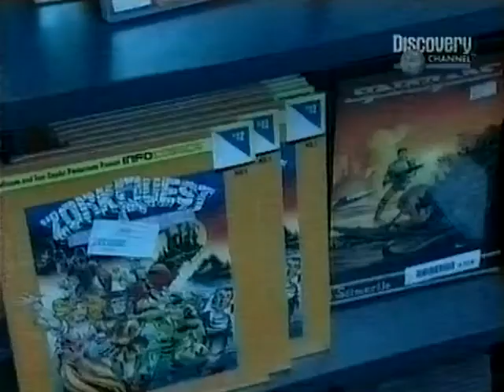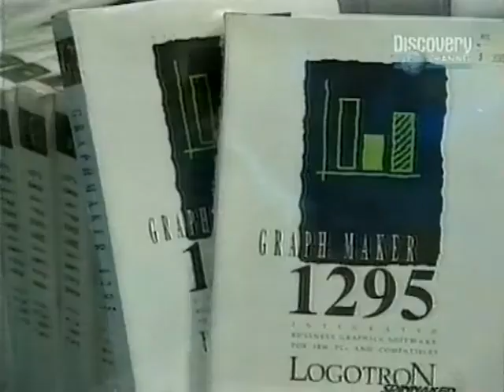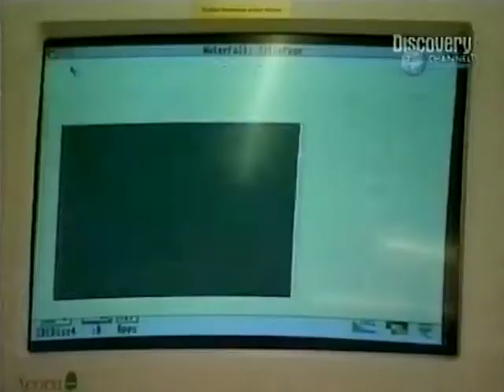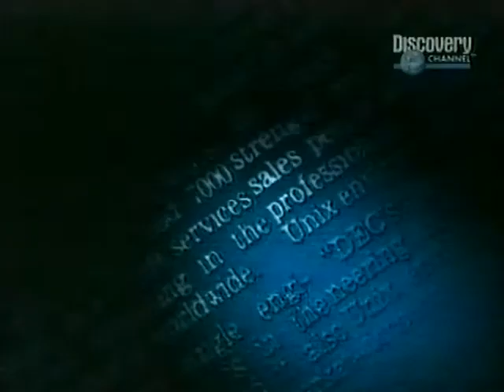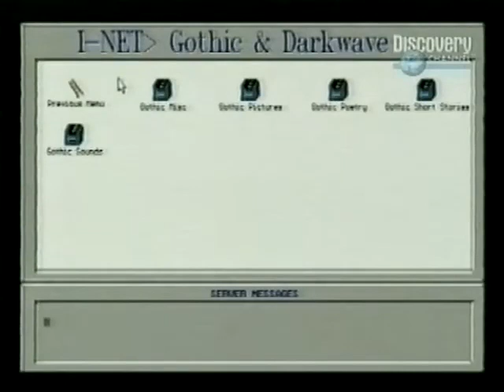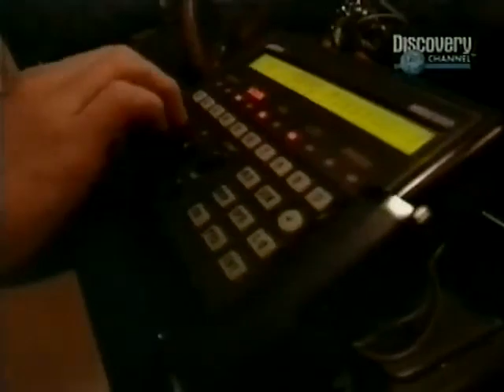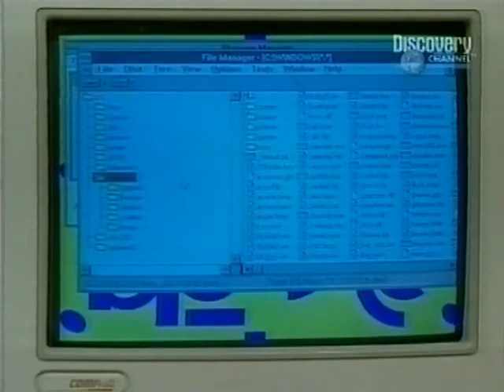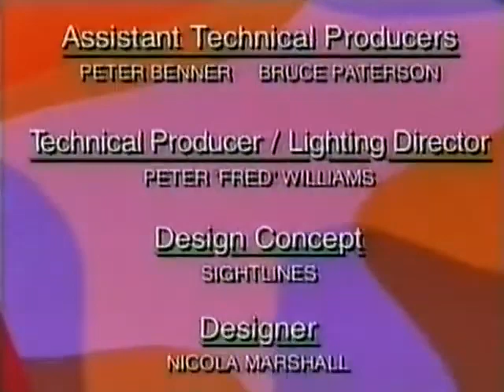1994 'The Big Byte' Computer TV Show incl. Jurassic Park Game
Fab Retro Technology Footage from the 1990s
Looks at software piracy; Compares Macintosh &​ Windows computers; Using computers in school; The Cyberden bulletin board for musicians; and Review of Jurassic Park game for Sega Mega Drive.
Original air date on SBS TV Australia: Thursday, 7th April 1994
Feat. Basia Bonkowski.

Retro, Vintage, Australia, NZ, 1980s, 1990s, history, nintendo, mario, gaming, film